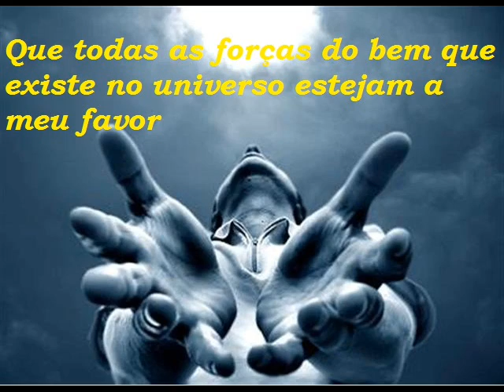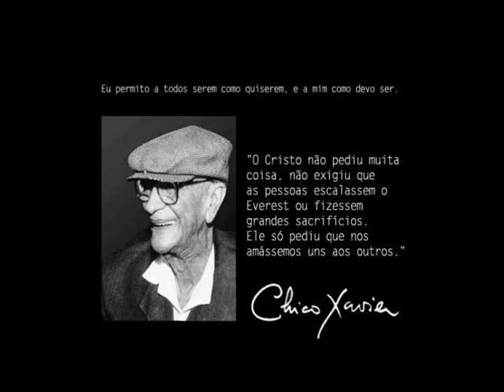A Melhor Oração - FERNANDO SABINO